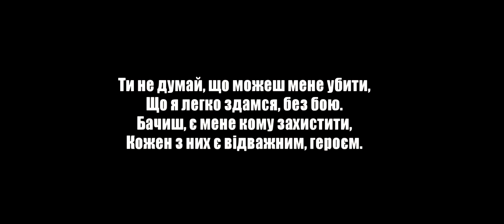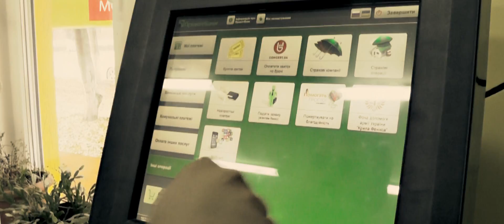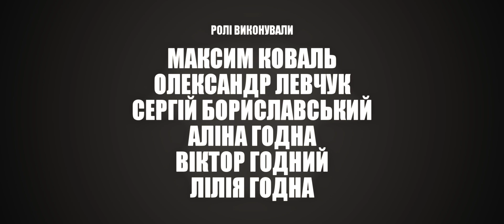Соціальний фільм "Підтримай Україну" (2014)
Ти не думай, що можеш мене убити,
Що я легко здамся, без бою.
Бачиш, є мене кому захистити,
Кожен з них є відважним, героєм.

Сьогодні тисячі героїв добровольців та солдат української армії обороняють нашу країну в зоні АТО.

Вони ризикиють своїм життям заради цілісності України та миру в наших домівках та сім'ях. Тисячі дружин, матерів та діточок чекають на батьків. Кожен із нас зможе допомогти їм, якщо хоча б часточку віддавши частку грошей від стпендії чи зарплатні в підтримку нашої армії та принести теплий одяг, рукавиці та харчі в волонтерські пункти в своєму місті.

Не будь байдужим до долі країни - підтримай героїв України в зоні АТО.

Автор ідеї та режисер: Максим Коваль;
Продюсер: Андрій Заєць;
В головних ролях: Лілія Годна, Максим Коваль, Віктор Годний, Аліна Годна, Олександр Левчук, Сергій Борславський.

м. Кам'янець-Подільський
2014